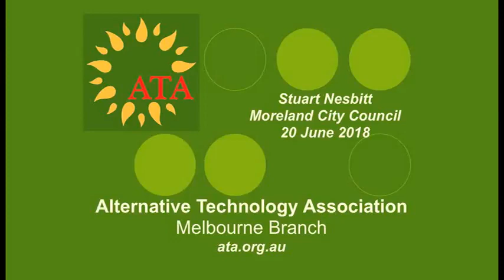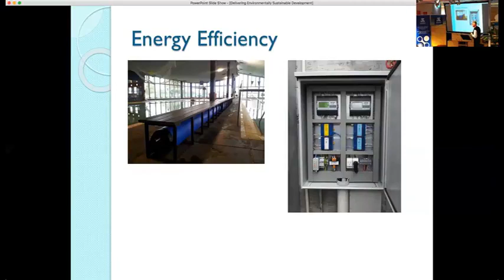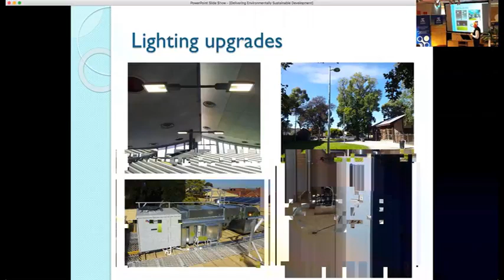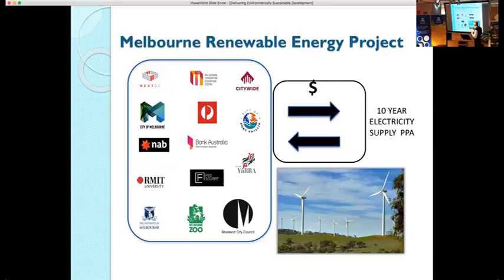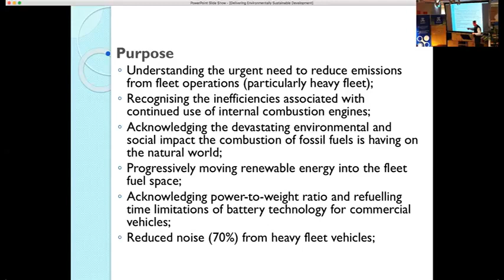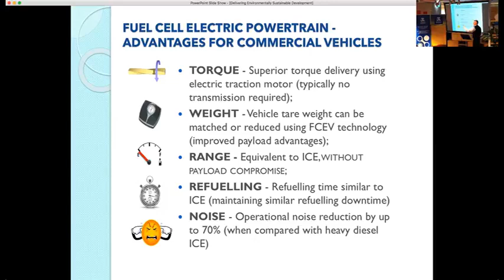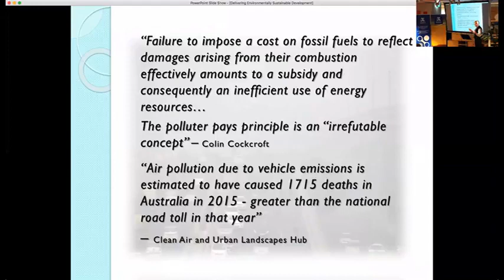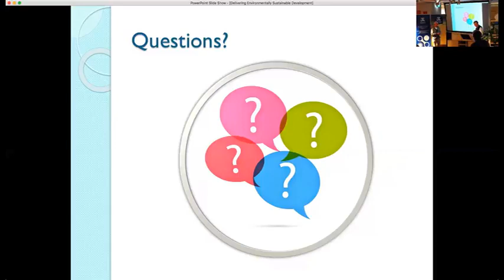Delivering Environmentally Sustainable initiatives - June 2018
Presentation: Fuel Cells, Energy Efficiency and Climate Change Action:
An evening with Stuart Nesbitt, City of Moreland Climate Change Technical Officer.

Moreland City Council is well know for being one of the more environmentally aware Councils in Melbourne. One of their current projects aims to use waste collection vehicles powered by 100% renewable hydrogen. See their website here for more details on this innovative program.

Speaker bio: Stuart Nesbitt has been instrumental in major public lighting projects - cogeneration, the creation of a public electric vehicle recharging network, HVAC & hot water system upgrades and building retrofits to name a few, and more recently implementing commercial scale solar PV installations and developing the renewable hydrogen fleet fuel project for Councils heavy fleet. Stuart started his career in the Automotive Industry as a motor mechanic, worked in both private enterprise and local government in light & heavy fleet maintenance, progressing to workshop supervision, apprentice training and ultimately fleet management. In 2000 he opted for a career change and began studying renewable energy technology at Swinburne University. He has worked for a number of local Councils including Hume City Council as Sustainable Resources Technical Officer, Darebin as Climate Change Action Officer and joined Moreland City Council in 2010 as the Climate Change Technical Officer to project manage the energy efficiency program under their Carbon Management Strategy. His role is primarily to reduce Councils carbon footprint across its buildings, public lighting and fleet operations.

In 2015 he was the winner of the National Energy Efficiency Councils prestigious annual ‘Energy Efficiency Champion’ award. His position is still one of few in local government that manage their energy efficiency programs using an in-house technical project officer with a mechanical engineering background.

* We recognise and appreciate the assistance of the University of Melbourne Energy Transition Hub in hosting this event.